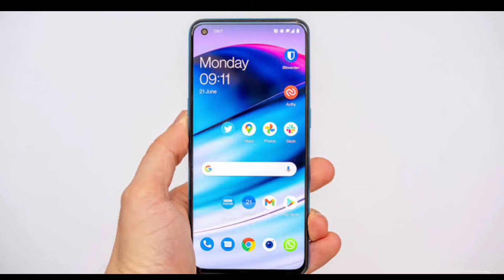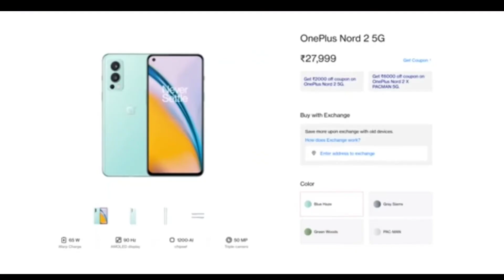OnePlus NORD 2 Vs OnePlus NORD 2T Worthy Or Not ?⚡ ~ Moh Biles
Hello Doston ,

         स्वागत है आपका हमारे यूट्यूब चैनल में। तो आज हम बात करेंगे " OnePlus NORD 2 Vs OnePlus NORD 2T Worthy Or Not ?⚡ ~ Moh Biles" के बारे में। तो आप लोगों से बस इतना कहना है कि वीडियो को लास्ट तक देखें, टांके आपको वीडियो के बारे में पूरा जानकारी मिल सके। और क्योंकि हमारा नया चैनल है इसलिए अगर वीडियो में कुछ गलती हो जाती है तो मुझे कॉमेंट्स में जरूर बताएं। मैं पूरी कोशिश करूंगा उस गलती को दोबारा ना दोहराने की। धन्यवाद दोस्तों !! मुझे सिर्फ आप लोगों का सपोर्ट चाहिए।

📌 70% People Don't Know These Simple WhatsApp Settings ❌ 2022 ~ Moh Biles

📌  Best Smartphone From Xiaomi 2022⚡| Xiaomi 12 Pro Review, Price, Offers | Xiaomi 12 Pro ~ Moh Biles

📌 Best *Samsung Mobile Phone In This Price Segment🔥| Samsung M53 5G Review, Offers & Price ~ Moh Biles

📌 Game Khelna Hain ?? | Best Mobile Under 25000⚡| iQOO Z6 Pro Review, Price ~ Moh Biles

📌 10+ Upcoming Mobile Phones In May 2022⚡For Sure !! | Vivo T1,Poco F4 Gt, iQOO NEO 3, Xiaomi 12x Series

📌 *PREMIUM LOOKING* Mobile Phone Under 11000⚡| Moto G22 Review | Motorola G22 Details ~ Moh Biles

📌 Samsung's Slimmest Phone "A" Series Mobile🔥🔥| Samsung A73 5G Review ~ Moh Biles

📌 CONVERT YOUR 3G MOBILE TO 7G NOW !!🔥~ Moh Biles

📌 5G Mobile Phones Under 20000⚡| Best Smartphones Under 20k In India ~ Moh Biles

📌  No 5G But Still *WORTHY🔥| Moto G52 Review | Best Mobile Phone Under 15000 In 2022 ~ Moh Biles

📌  ₹14,999/- Main Samsung's Best Mobile Phone But... ?? ~ Moh Biles | Samsung F23 Specs, Price, Offer🔥

📌 Oppo Ka *जादू वाला* Mobile 😱😱 | Oppo F21 Pro Review | F21 Pro Overpriced Or Not ~ Moh Biles

📌 Aapke Liye Sabse Badhiya Phone Kaunsa Rahega ?👌🏻| Moto G71 vs Vivo T1 Pro Honest Opinion

📌 +8833, +301, +91, Do Not Receive These Calls‼️| Caller ID Spoofing | 2/3/4/5 Digit No. Calling Me

📌 Mobile Proccecer Jaankari : Proccecer "nm" Technology | Octa Core Vs Dual Core | 7nm Vs 4nm ~ Moh Biles

📌 Airplane Mode ✈️ क्या है ? | Why You Should Switch Off Your Mobile In Airplane ? ~ Moh Biles

📌 Ye Mobile Shilpa Shetty Se Bhi Zada Slim Hain 😂 | Motorola Edge 30 Full Review | Price, Offers~ Moh Biles

📌 Poco X4 Pro *BEAST* Midrange Phone Ever !⚡| Best All Rounder Mobile Phone Under 20000

📌 Top 4 Amezing Websites For You !⚡| Some Useful Websites In Google ~ Moh Biles